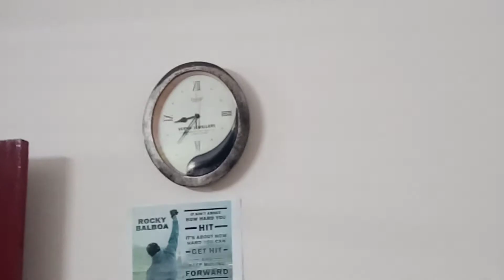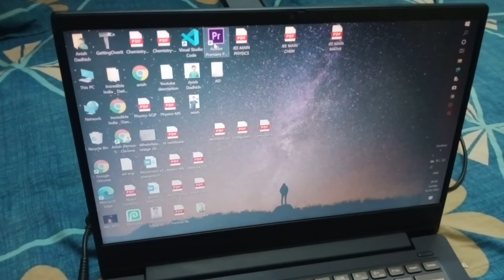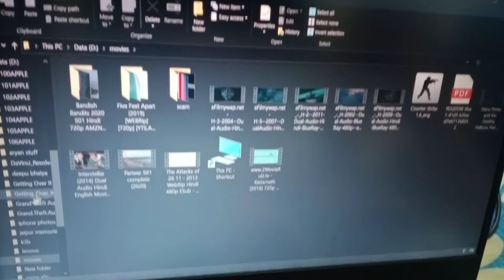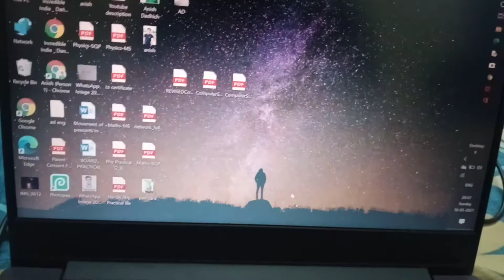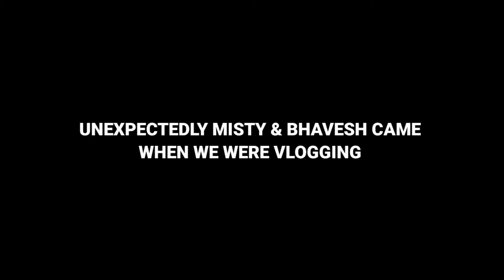After A Long Long Time | MISTY | VLOG #7 | Anish Dadhich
Hello Everyone !!
This is Anish Dadhich
so this is our 7th lockdown daily vlog..
today misty came to home and we enjoyed so much which you will see in the video..

Equipments I Use For My Videos -

Phone - Oppo A31
Headphones - Boat Rockerz 450
Laptop - Lenovo Ideapad S340